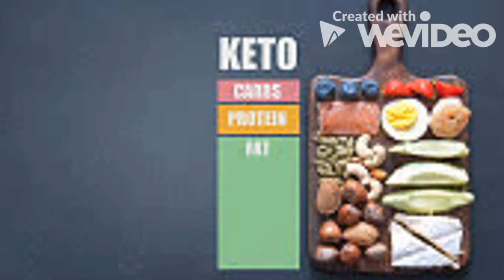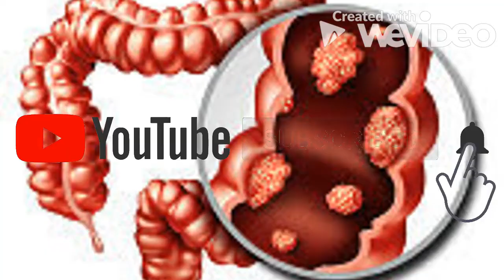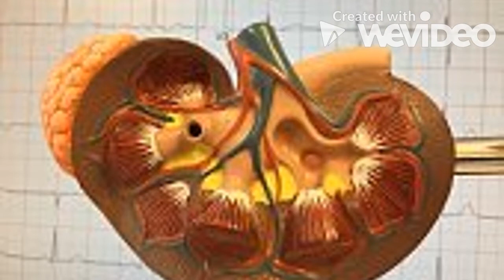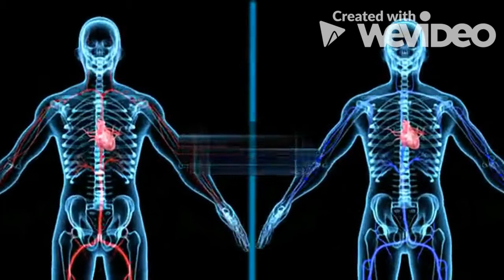7 Reasons Why You Should Be Drinking Lemon Water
Lemon water contains lots of other nutrients that help your body in one way or the other. In this video, we will be talking about why you should consider drinking lemon water more frequently.

Timestamps:
Intro - 0:00
1. It Helps With Digestion - 00:22
2. It Helps You Stay Hydrated - 01:07
3. It Has Vitamin C - 02:11
4. It Prevents Kidney Stones - 03:31
5. Beneficial For Skin - 04:48
6. It Boosts Your Immunity - 05:49
7. It Elevates Mood - 06:53

Summary:
1. It Helps With Digestion - One of the first things we can tell you about lemon water is that it can help you digest food. It has been believed for quite some time that lemon juice helps with constipation. Especially if you can drink it with lukewarm water in the morning.

2. It Helps You Stay Hydrated - Your body is almost 70% water and most of the important biochemical functions in your body require its usage. Therefore, it is important that you drink lots of water daily. In case you’re curious, check out our video on how much water you should drink everyday.

3. It Has Vitamin C - The most obvious and basic fact about lemon is that it contains Vitamin C. You probably have heard it many times. It is one of the major sources of these nutrients. As we all know, Vitamin C has many antimicrobial and antioxidant properties. If you have that many defenses, it would become extremely difficult for free radicals to cause infection or inflammation in your body.

4. It Prevents Kidney Stones
One of the major pros of lemon is the presence of antibacterial properties. These get in the way of inflammation. This is why you won't have any issues with kidney stones if you are drinking lemon water. Additionally, staying hydrated also helps. With that said, it isn't just the antibacterial properties of lemon at play here. Another important factor in keeping your kidneys healthy is citric acid. Trust me, this is something lemon carries plenty of.